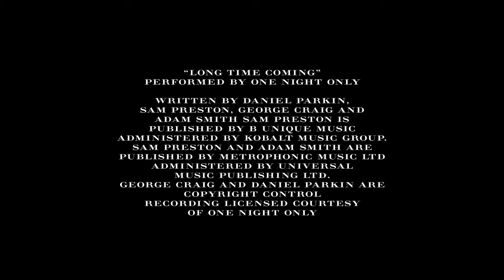One Night Only Behind the Scenes BurberryPresents HD